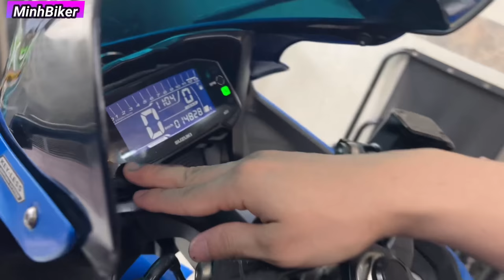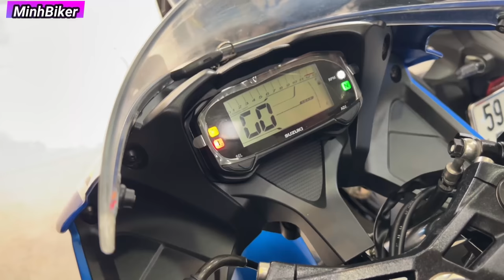Về nhiều moto giá 30 triệu Suzuki GSXR150R | MINHBIKER